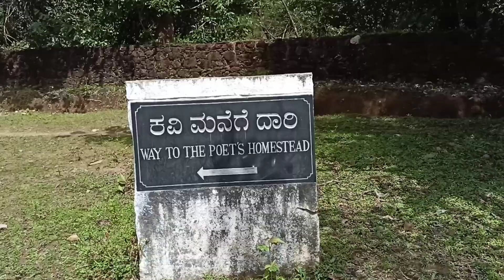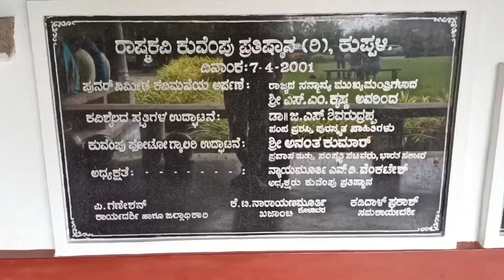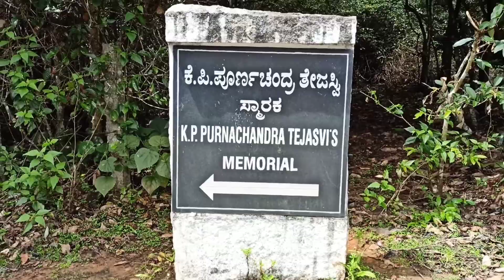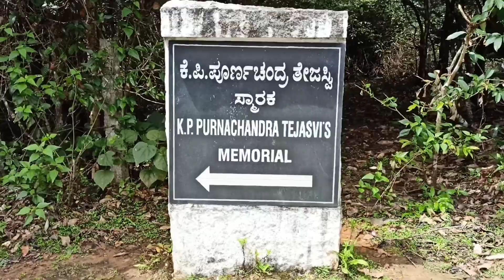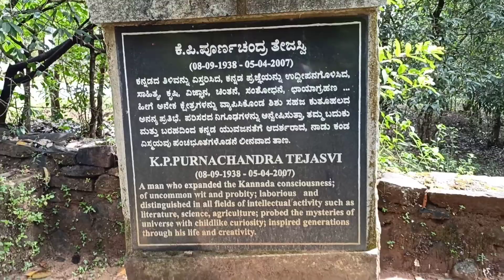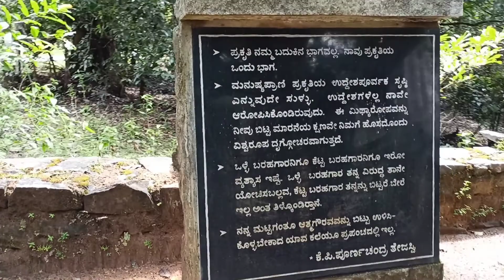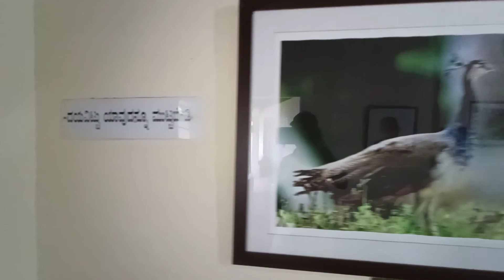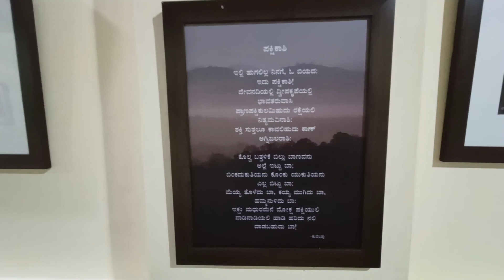ರಾಷ್ಟ್ರಕವಿ ಕುವೆಂಪು ರವರ ಕವಿಮನೆ ಕುಪ್ಪಳ್ಳಿ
ಕುಪ್ಪಳಿ - ಕರ್ನಾಟಕದ ಶಿವಮೊಗ್ಗ ಜಿಲ್ಲೆಯ ತೀರ್ಥಹಳ್ಳಿ ತಾಲೂಕಿನಲ್ಲಿರುವ ಒಂದು ಹಳ್ಳಿ. ರಾಷ್ಟ್ರಕವಿ ಕುವೆಂಪುರವರ ತಂದೆ ಊರು. ಇಲ್ಲಿ ಕುವೆಂಪು ಅವರ ಮನೆಯನ್ನು ಸ್ಮಾರಕವನ್ನಾಗಿ ಮಾಡಲಾಗಿದೆ. ಹಲವು ಸಾಹಿತ್ಯಿಕ ಮತ್ತು ಸಾಂಸ್ಕೃತಿಕ ಚಟುವಟಿಕೆಗಳಿಗೆ ತಾಣವಾಗಿದ್ದು ಒಂದು ಪ್ರವಾಸಿ ಸ್ಥಳವಾಗಿಯೂ ರೂಪುಗೊಂಡಿದೆ.ಈ ಕುಪ್ಪಳಿಯ ಹತ್ತಿರ ಕನ್ನಡ ವಿಶ್ವವಿದ್ಯಾಲಯದ ಸಂಶೋಧನಾ ಕೇಂದ್ರ ಕುವೆಂಪು ಕನ್ನಡ ಅಧ್ಯಯನ ಕೇಂದ್ರ ಇದೆ. ದೇಶಿ ವಸ್ತು ಸಂಗ್ರಹಾಲಯ ಕೂಡ ಇದೆ.  ಕುಪ್ಪಳಿ ಕೊಪ್ಪ ಟು ತೀರ್ಥಹಳ್ಳಿ ನಡುವೆ ಮುಖ್ಯ ರಸ್ತೆಯಿಂದ ಒಂದು ಕಿಲೋಮೀಟರ್ ಒಳ ರಸ್ತೆಯಲ್ಲಿದೆ